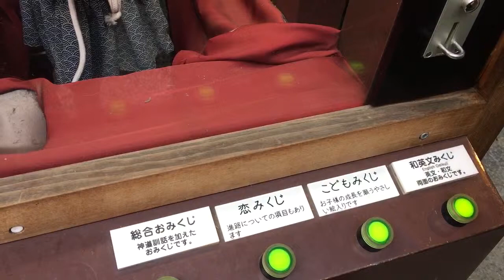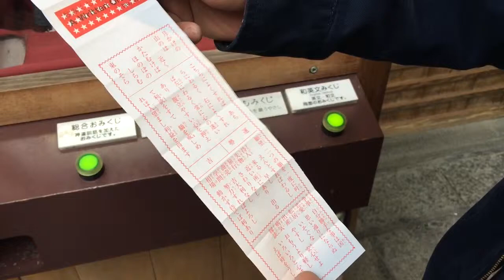京都 錦天満宮の「おみくじ自動販売機」 その２